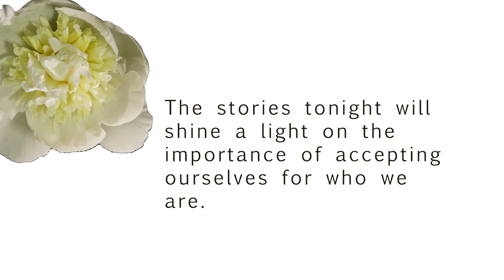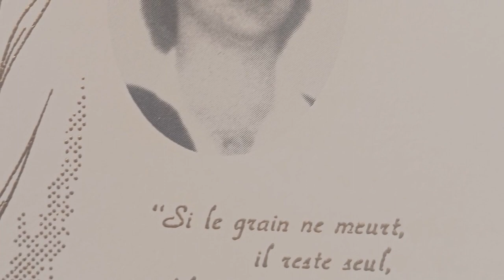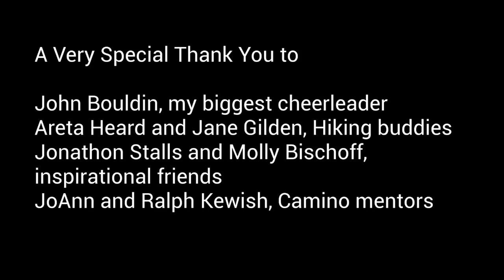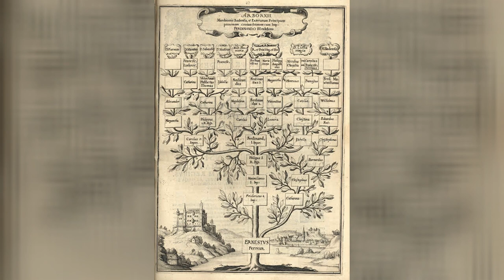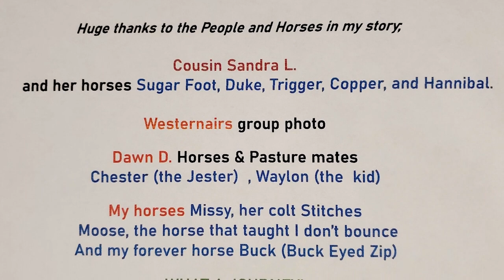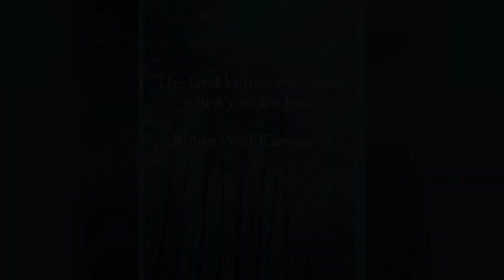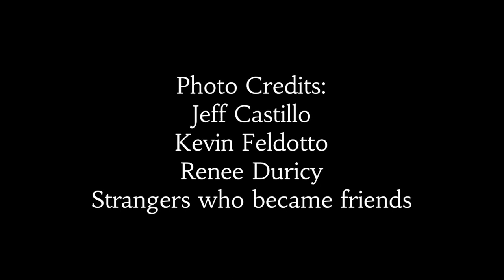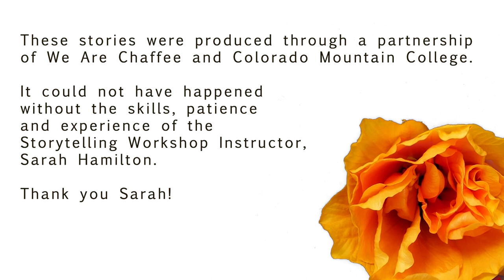Dinner & a Movie Spring 2023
We Are Chaffee and Colorado Mountain College have partnered up to provide a series of classes to teach students how to tell their story and produce a video. Watch the Dinner & a Movie Spring 2023 video here.